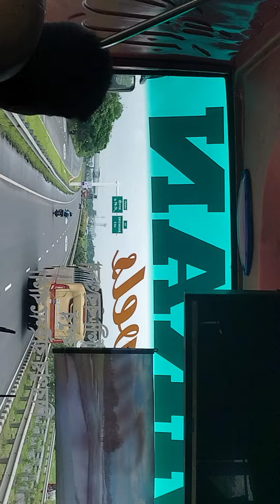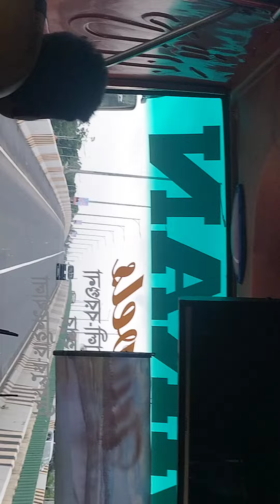July 4, 2024